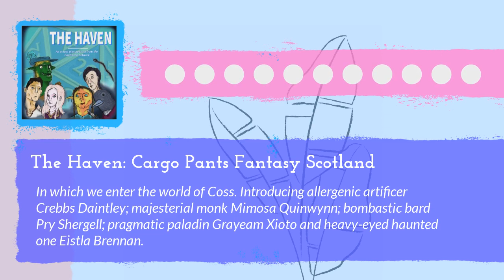Episode 0 - Cargo Pants Fantasy Scotland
Welcome to the introductory episode of our D&D 5th Edition actual play podcast, The Haven! In this episode, we describe the  basics of the world and introduce the player characters, so it's the  best place to start if you're new to the series.

Featuring: allergenic artificer Crebbs Daintley; majesterial monk Mimosa Quinwynn; bombastic bard Pry Shergell; pragmatic paladin Grayeam Xioto and heavy-eyed haunted one Eistla Brennan.

Starring:
Martyn Bryson as the Dungeon Master
Martin Docherty as Crebbs Daintley
Heath Wong and Graeyam Xioto
Emilia Wennqvist as Mimosa Quinwynn
Hellen Nilsson as Eistla Brennan
Gawel Ciepielewski as Pry Shergell

OCREMIX - Streets of Mysidia by RebeccaETripp; Valhorteka by Garpocalypse and DarkFlameWolf.
Elodie Cunningham (chemicalwordsmith.bandcamp.com) - Skeletal Child (on the skeletal darkness EP).